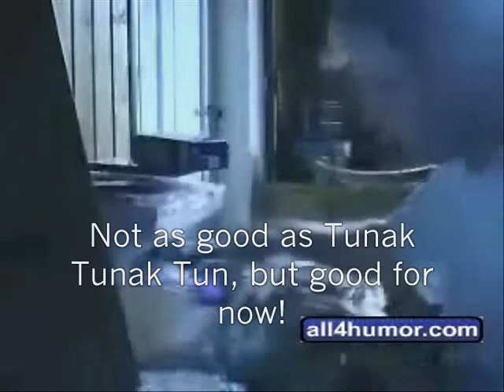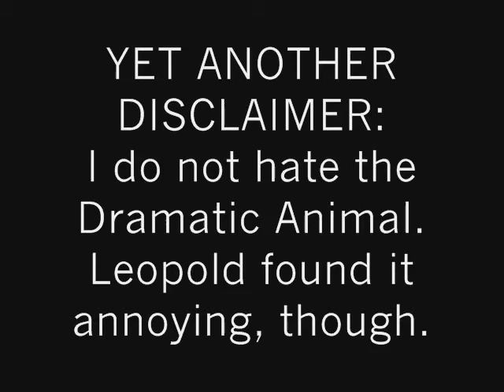Angry German Kid kills the Dramatic Chipmunk/Prairie Dog/etc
The Angry German Kid sets his gun sights on the Dramatic Chipmunk/Prairie Dog/ whatever the heck it is.

Regulations:

1. Do not say "wrong translation" or "he's playing Unreal Tournament" or crap like that. We know that, dumbass! It's merely a parody with new subtitles & footage!

2. No spam and/or chain comments.

Failure to follow these regulations will result in severe punishment. You dig?